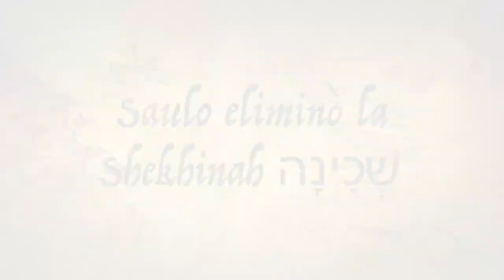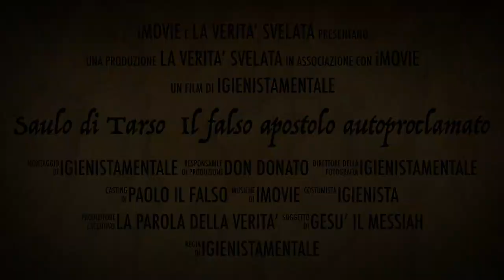TRAILER - Saulo di Tarso il Falso Apostolo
Saulo creò la figura di Gesù Cristo, l'unto del Signore, che togli i peccati del Mondo. Oscurò Giacomo il Fratello del Signore, Il Messiah, la Schekinah. Cominciò ad ellenizzare la figura di Gesù con il Cristo.